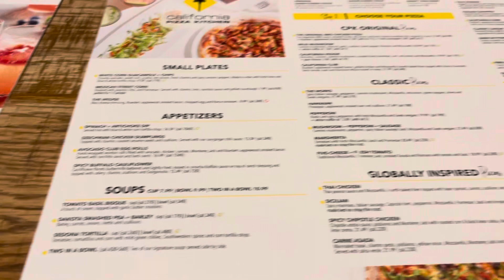Having dinner inside the mirage